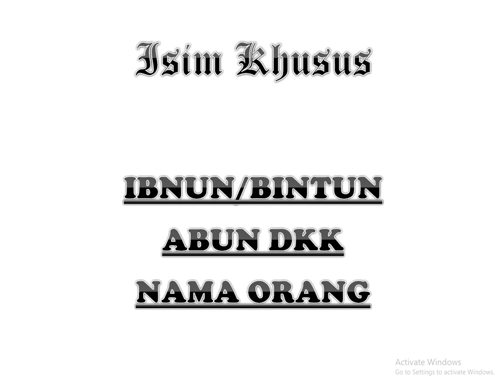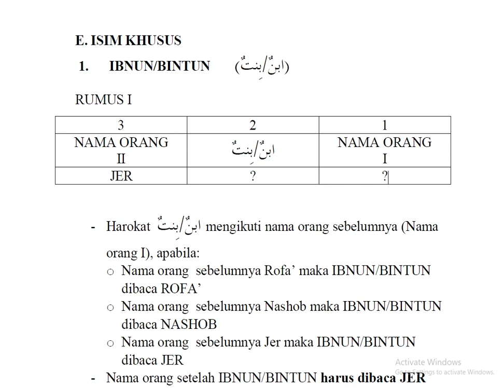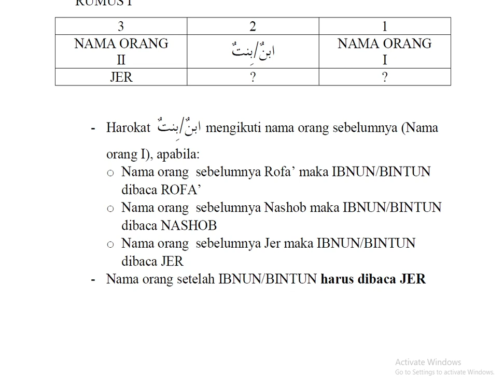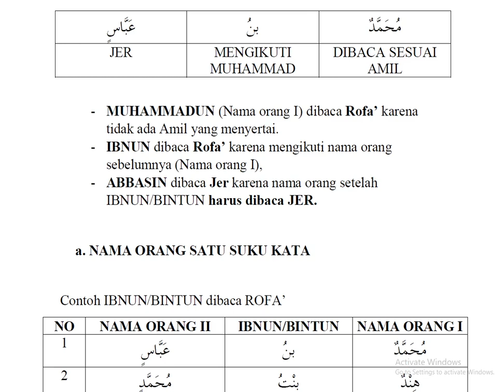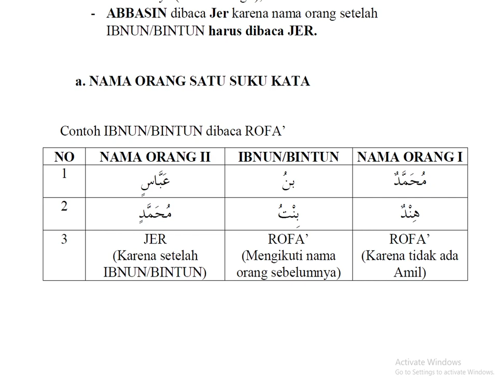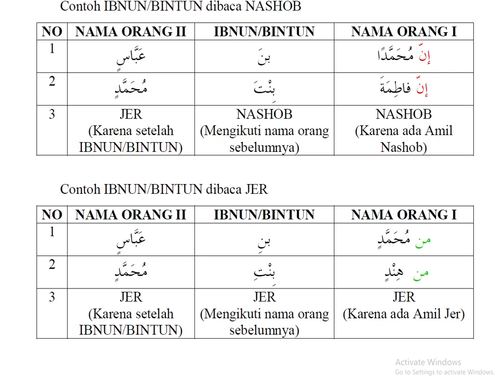Belajar Bahasa Arab Mudah Part. 22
Belajar Bahasa Arab Mudah   Part. 22 (Rumus Ibnun/Bintun)

Assalamualaikum warahmatullah wabarakatuh,,  Alhamdulillah Buku 300 menit kini hadir dengan ukuran kertas  B5 , lebih pas digunakan ketika belajar, dan mudah untuk dibawa ke mana saja,,
Untuk info pemesanan langsung klik Link berikut,
Kitab 300menit membaca kitab gundul seharga Rp150.000.

Bahasa arabBahasa arab khusus akhwatBelajar bahasa arabAkhwatBelajar nahwuBelajar shorofDigitalIkhwanKitab GundulLearning arabicMushafNahwuPesantrenStudy bahasa arabarab Gundulbahasa arab dasarbahasa arab mudahbahasa arab pemulabuya yahyafiqih nikahilmu nahwukajian nikahkursus bahasa arabmajlis ta'limnahwu dasarnahwu shorofniqabpercakapan bahasa arabpesantrenustadzbahasa arab onlinekursus bahasa arab online